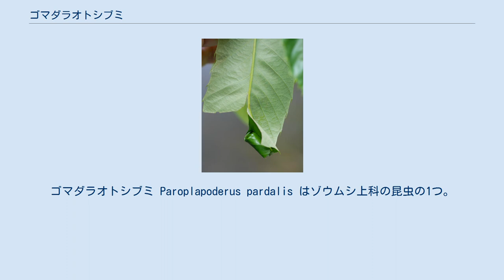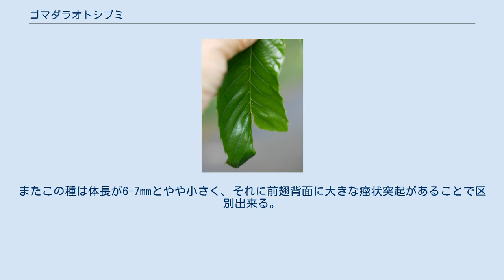ゴマダラオトシブミ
ゴマダラオトシブミ Paroplapoderus pardalis はゾウムシ上科の昆虫の1つ。
いわゆるオトシブミ類で、幼虫のために葉を巻いて揺籃を作る。
黄色い体に黒い斑紋がある。
 体長は口吻を除いて6.5-8mm程度。
全体に黄褐色で、頭部や前胸背、小楯板、前翅、そのほか腹部や歩脚に多数の黒い斑紋がある。
ただしこの斑紋は個体差で大小があり、小さい場合にはほぼ全体が黄色に見え、大きい場合は互いにつながっていたり時にはほぼ全体に真っ黒な個体が出現する。
このような体色の変異は幼虫時代の湿度によるとされている。
頭部は複眼の後方が半円形となっており、頭部の前方上側に1つの縦溝がある。
複眼は黒い。
触角は短くて先端の球桿部は黒い。
前胸背は長さが幅より小さく、全体に縮んだような粗大な点刻があり、中央に1つの縦溝がある。
前翅は左右それぞれに4条の縦向き隆起線があり、それらの間には粗大な点刻の列がある。
 なお、雌の前翅の前の縁の横側、肩の部分には斜め内側に突き出した小さな突起があり、雄には第1脚の勁節前端に鉤状になった小さな突起がある。
これは交尾の際に役立つ構造で、雌の背後に乗った雄が第1脚の鉤状突起を雌の前翅前端の突起に引っかけることで体を固定することが出来るという。
 食草とするのはクリ、クヌギ、アベマキ、コナラ、ミズナラ、ブナ、ヤシャブシ、ヤマハンノキ、ミヤマハンノキ、サワシバなどである。
 本種もオトシブミ類の通例として幼虫のために揺籃を作る。
本種の場合、クヌギのような大きな葉の途中の側面から真横一直線に切り込んでいき、主軸に当たるとそこで直角に曲がり、歯の根元側に向けて主軸のすぐ手前を少し切り上げ、そこで切り込みをやめる。
そのために切り口はＬの字になる。
その後、切り込みを止めた位置の主軸にかみ傷を入れ、それより先を先端から巻いてゆく。
出来上がった揺籃は、そのために葉の半分の幅で元の葉と連絡しており、簡単にはしおれないし落ちない。
 北海道から九州にまで見られる。
 クリ林などでは普通に見られる。
 黄色い体に刻斑がある点で、他の種とははっきり見分けられる。
ただし背面がほぼ黒くなる個体も見られる。
同属のヒメゴマダラオトシブミ P. vanvolxemi は稀に本種のように黄褐色地に黒斑を持つ個体がでるが、普通はもっと全体に色が濃い。
またこの種は体長が6-7mmとやや小さく、それに前翅背面に大きな瘤状突起があることで区別出来る。
 食草にクリを選ぶことからクリの害虫と言えなくはないが、防除を必要とするような被害を与えるものではない。